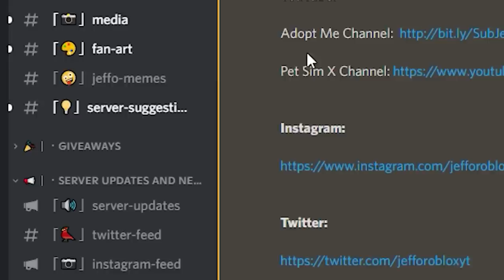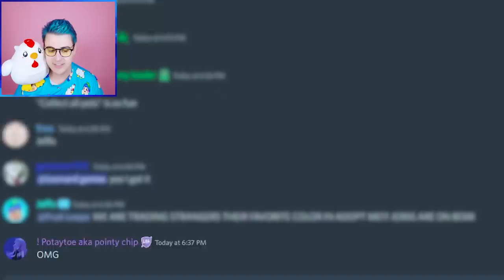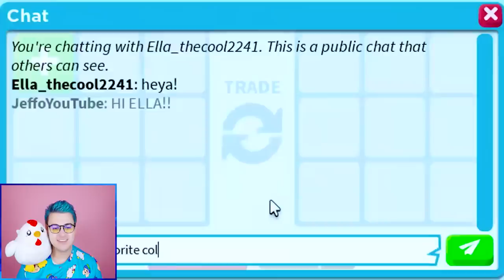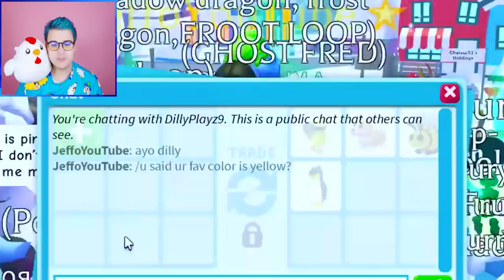Trading *STRANGERS* Their *FAVORITE COLOR* In Adopt Me Roblox PART 5!! Adopt Me Trading FLEX BATTLE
Jeffo tries trading strangers their favorite color in adopt me roblox part 5 in this adopt me trading flex battle video. In this adopt me new update video, I did some adopt me trading to get adopt me new pets like the adopt me chow chow and the adopt me butterfly. Adopt me roblox game with jeffo roblox! Lets playadoptme on this roblox adopt me channel. I do adopt me roblox trades and roblox trading. Lets play adopt me and do an adopt me speed build and adopt me giveaway! I try roblox adopt me hacks and do adopt me trading to find out the how to get rich in adopt me secret in this adopt me update. This adopt me new update has new adopt me pets and an adopt me new egg! I do adopt me trades and try adopt me tiktok hacks or use adopt me codes to avoid spending robux in adoptme. I also do an adopt me build and adopt me dream pet trade for an adopt me new pet. I go to an adopt me rich trading server and do adopt me legendary trades with adopt me proofs. I find adopt me leaks of the new adopt me pet ideas for roblox adopt me neons and the adopt me mega neon pet in new adopt me update. I also do adopt me roleplay and adopt me best trades or adopt me mega trades.

Check out jeffo roblox pet simulator x (roblox pet sim x gameplay is found there) where I play roblox live stream and do a pet simulator x giveaway! I play fun roblox games and try roblox tiktok hacks to get pet sim x huge pets and pet simulator x dark matter pets. Beware of any scammer telling kids that they will do a roblox free robux giveaway! I make a roblox story role play with roblox funny moments while playing free games like roblox simulator. I also try a roblox obby and noob to pro roblox gameplay on my roblox shorts. I make a roblox movie with roblox roleplay like a roblox sad story on my family friendly roblox channel. I play pet simulator x live during the pet simulator x new update (or any pet simulator x update) where I try to find pet sim x codes and pet simulator x leaks! The fruit loops enjoy my roblox videos like birth to death of my adopt me dream pet chimken and poor to rich trading challenge for entertainment.